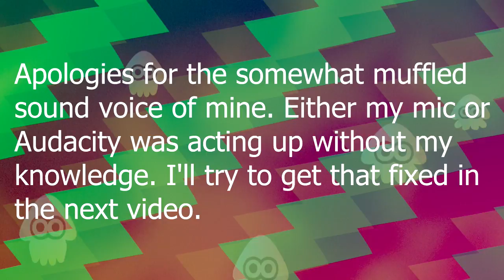Splatoon 2 | Mayo vs Ketchup Splatfest - Part 1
Been quite some time since Splatoon activity was on my channel, so here is something fresh!